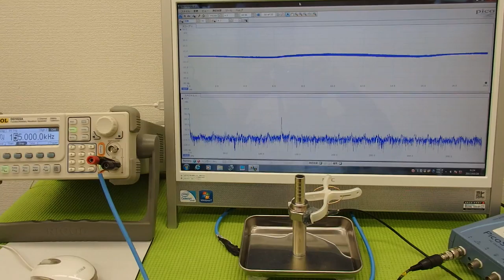表面弾性波の利用技術 （超音波システム研究所 ultrasonic-labo）